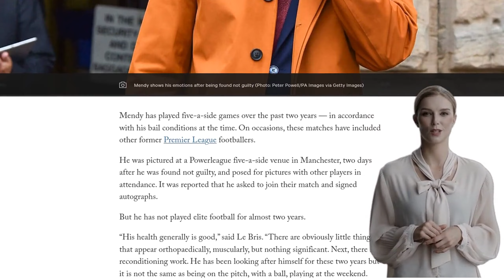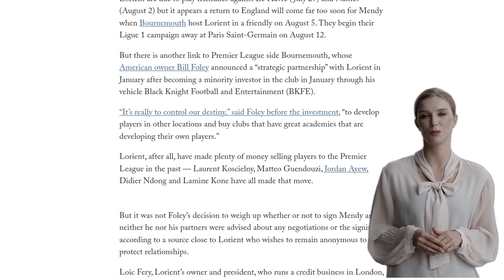How Benjamin Mendy returned to football – five days after being found not guilty of rape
- Benjamin Mendy has returned to elite football just five days after being found not guilty of rape and attempted rape.
- He signed a two-year contract with Ligue 1 side Lorient.
- Mendy has not played professional football for almost two years.
- He has faced allegations of rape and sexual assault, but was found not guilty.
- Mendy's behavior towards women and his partying lifestyle were criticized during the trial.
- Lorient denies negotiating with Mendy before the verdict.
- Mendy's return to football has divided opinions.
- It will take time for Mendy to be ready to play again.
- Lorient's decision to sign Mendy was not influenced by their partnership with Bournemouth.
- Manchester City did not release a statement when Mendy was found not guilty.
- Mendy has faced financial difficulties and has a motivation to return to professional football.
- Mendy's behavior and attitude during his time at Manchester City were criticized.
- Pep Guardiola provided a character reference for Mendy during his trial.